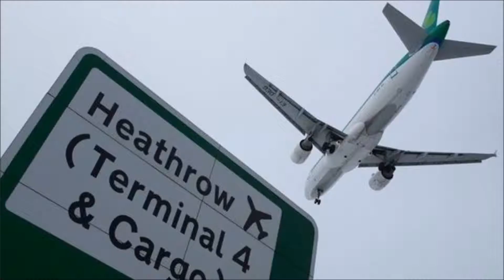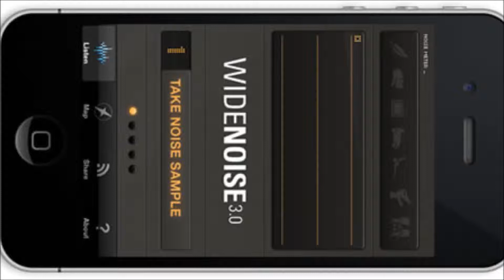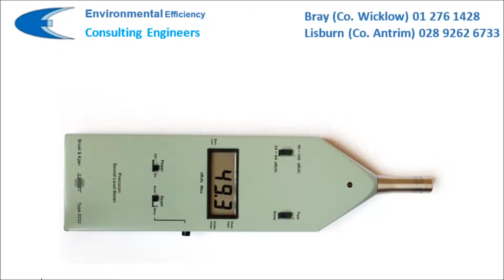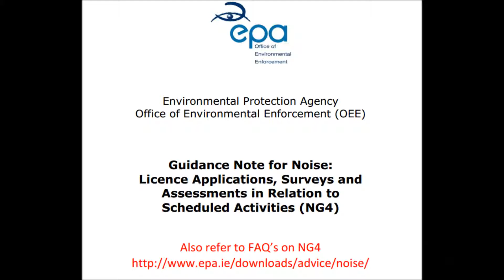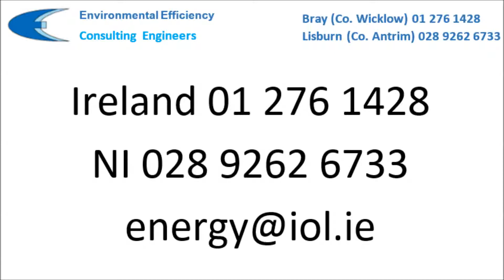Environmental Noise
Overview of measurement of environmental noise